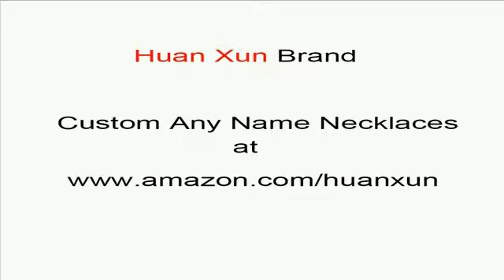custom Erika name necklaces custom name necklaces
custom Erika name necklaces